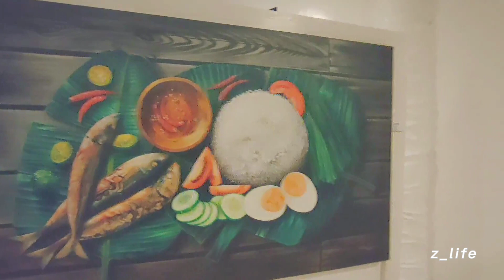Art Gallery | art vlog | Philippines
art gallery

location: tacloban city

uncovering art gallery
uncovering the astonishing art gallery secrets
uncovering the hidden world art gallery
unbelievable art gallery

nyc art galleryart gallery nycart gallery tourcontemporary artists